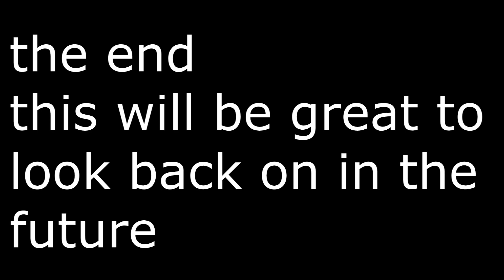Giving My Nephew Room A Make Over!!!